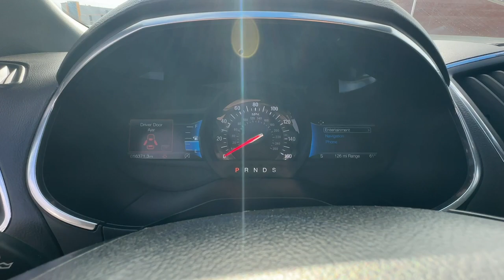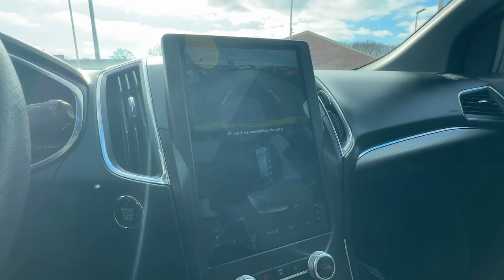2021 Ford Edge Staten Island, Jersey City, Bayonne, Woodbridge, Old Bridge, NY A13352A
Black Used 2021 Ford Edge ST  available in Staten Island, New York at Dana Ford. Servicing the Jersey City, Bayonne, Woodbridge, Old Bridge, New York area.

Dana Ford
266 West Service Rd

CARFAX One-Owner. Clean CARFAX. Certified. 2021 Ford Edge ST *Fully detailed* *Fresh oil change* Ford Gold Certified Certified AWD 110V/150W AC Power Outlet Adaptive Cruise Control w/Stop & Go Adaptive LED Headlamps Auto-Dimming Drivers Sideview Mirror Cargo Accessory Package Cargo Mat Connected Built-In Navigation Cooled Front Seats Enhanced Active Park Assist Equipment Group 401A Evasive Steering Assist Foot Activated Hands-Free Liftgate Front 180-Degree Camera w/Split View Heated Rear Seats Heated Steering Wheel Lane Centering Navigation System Panoramic Vista Roof Perimeter Alarm Power Tilt/Telescoping Steering Column w/Memory Rear Bumper Protector Remote Start System Retractable Cargo Area Cover Universal Garage Door Opener (UGDO) Wireless Charging Pad 12 Speakers 3.39 Axle Ratio 4-Wheel Disc Brakes ABS brakes Air Conditioning Alloy wheels AM/FM radio: SiriusXM with 360L Auto High-beam Headlights Auto-dimming Rear-View mirror Automatic temperature control Brake assist Bumpers: body-color Cargo Net Compass Delay-off headlights Driver door bin Driver vanity mirror Dual front impact airbags Dual front side impact airbags Electronic Stability Control Emergency communication system: SYNC 4 911 Assist FordPass Connect Four wheel independent suspension Front & Rear Floor Liners w/Carpet Mats Front anti-roll bar Front Bucket Seats Front Center Armrest w/Storage Front dual zone A/C Front fog lights Front reading lights Fully automatic headlights Heated door mirrors Heated front seats Illuminated entry Knee airbag Leather-Trimmed Heated ST Bolstered Bucket Seats Low tire pressure warning Memory seat Occupant sensing airbag Outside temperature display Overhead airbag Overhead console Panic alarm Passenger door bin Passenger vanity mirror Power door mirrors Power driver seat Power Liftgate Power passenger seat Power steering Power windows Radio: B&O Sound System by Bang & Olufsen Rain sensing wipers Rear anti-roll bar Rear reading lights Rear seat center armrest Rear window defroster Rear window wiper Remote keyless entry SiriusXM w/360L Speed control Speed-Sensitive Wipers Split folding rear seat Spoiler Steering wheel mounted audio controls SYNC 4A w/Enhanced Voice Recognition Tachometer Telescoping steering wheel Tilt steering wheel Traction control Trip computer Turn signal indicator mirrors Variably intermittent wipers Wheels: 20 Bright-Machined Aluminum Wheels: 21 Premium Gloss Black-Painted Aluminum AWD 110V/150W AC Power Outlet Adaptive Cruise Control w/Stop & Go Adaptive LED Headlamps Auto-Dimming Drivers Sideview Mirror Cargo Accessory Package Cargo Mat Connected Built-In Navigation Cooled Front Seats Enhanced Active Park Assist Equipment Group 401A Evasive Steering Assist Foot Activated Hands-Free Liftgate Front 180-Degree Camera w/Split View Heated Rear Seats Heated Steering Wheel Lane Centering Navigation System Panoramic Vista Roof Perimeter Alarm Power Tilt/Telescoping Steering Column w/Memory Rear Bumper Protector Remote Start System Retractable Cargo Area Cover Universal Garage Door Opener (UGDO) Wireless Charging Pad.brbrbrFord Gold Certified Details:brbr  * Powertrain Limited Warranty: 84 Month/100000 Mile (whichever comes first) from original in-service datebr  * Vehicle Historybr  * Roadside Assistancebr  * Limited Warranty: 12 Month/12000 Mile (whichever comes first) after new car warranty expires or from certified purchase datebr  * 172 Point Inspectionbr  * Transferable Warrantybr  * and 22000 FordPass Rewards Points to use toward first two maintenance visitsbr  * Warranty Deductible: $100